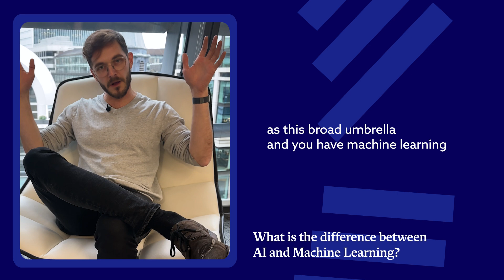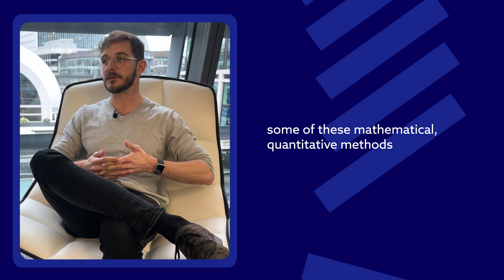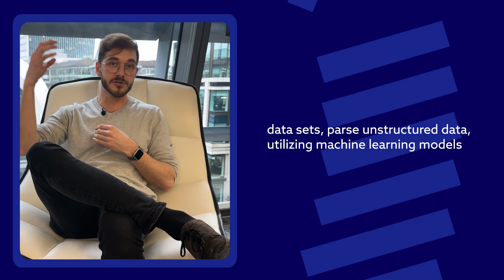The Investment Industry and Data Science: A Deep Dive with Brian Pisaneschi, CFA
In the investment industry, the role of Data Science is about extracting insights, trends, and predictions from data at scale, and using these findings to guide investment strategies, optimize portfolios, and maximize market opportunities more effectively.

Hear from Brian Pisaneschi, CFA, Senior Investment Data Scientist at the CFA Institute, as he shares his thoughts and valuable insights on these cutting-edge topics impacting the investment industry today.